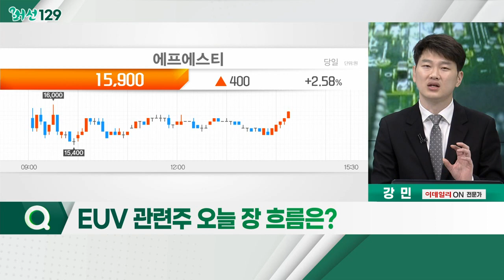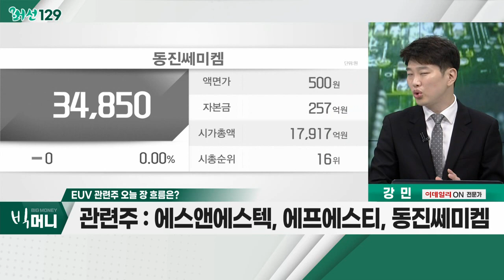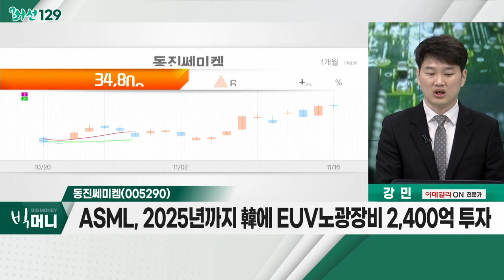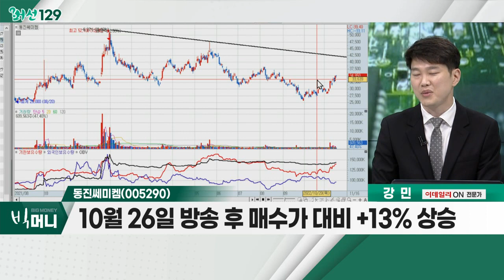동진쎄미켐(005290)... EUV 관련주 / 버핏의 반도체 '매직'?… 韓 반도체주 '비상'할까_머선129 (20221116)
# 워런 버핏의 반도체 '매직'?… 韓 반도체주 '비상'할까
- 파운드리 가동률, 내년 80%대 하락 전망
- '키포인트' 중국의 소비 회복
- "위기를 기회로" 삼성전자의 포인트 'EUV'

EUV 관련주
- EUV 장비 세계 1위 ASML, 국내 2,400억 투자
- 전기차ㆍIoT 등 신제품 개발 수요 증가
- 5나노 미만 반도체 증가 전망
- 에스앤에스텍, 에프에스티, 동진쎄미켐

- 美 텍사스주 킬린시에 1,000억 규모 반도체 공장 신설
- ASML, 2025년까지 韓에 EUV 노광장비 2,400억 투자
- EUV용 포토레지스트 양산 기대감